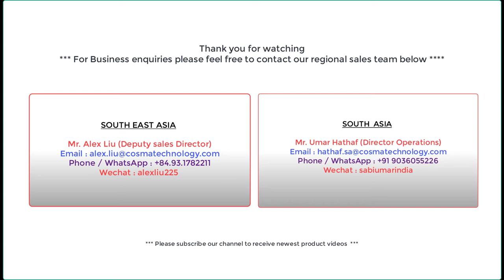COSMA TUBUALR SPREADER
COSMA DOUBLE TUBULAR AND QUARTER TURN SPREADING MACHINE